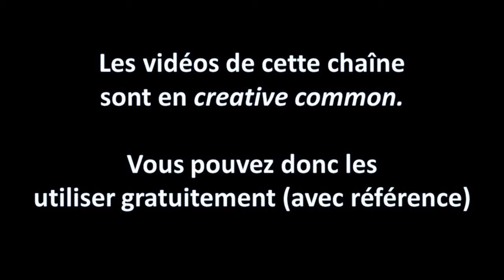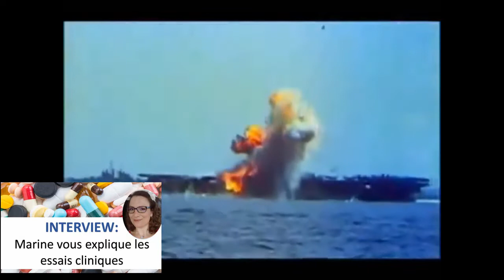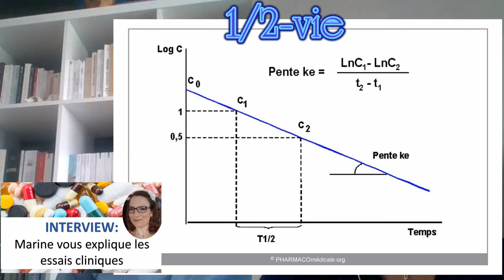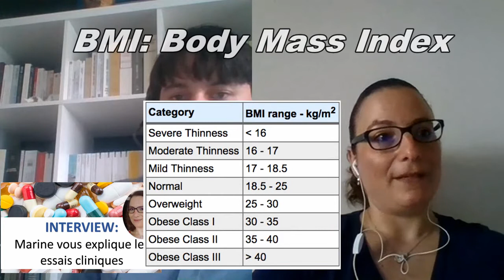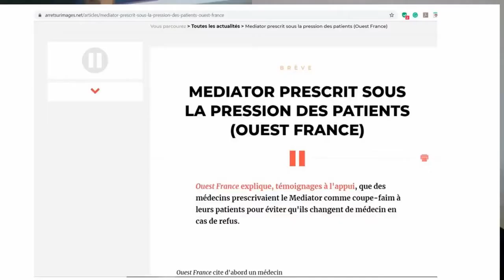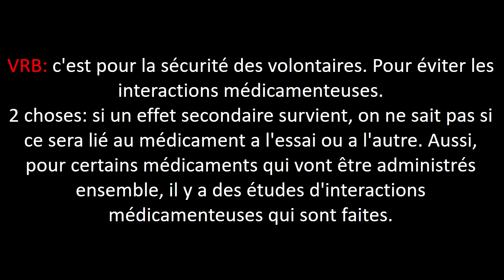Marine vous explique les Essais Cliniques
Tout au long de cette crise sanitaire nous avons entendu parler d'essais randomisés, de double aveugle, de placébo, de Discovery, etc. Ces mots ne nous sont pas familiers et il a été trés difficile de tout comprendre.

Il est temps aujourd'hui de se plonger dans l'univers de l'essai clinique. Nous le faisons avec Marine, directrice d'essais cliniques.